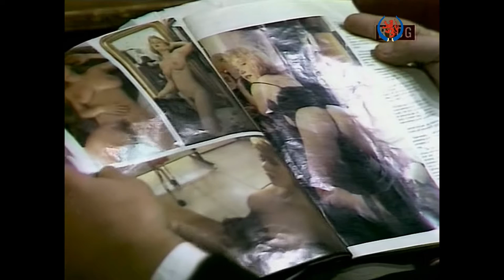Đekna jos nije umrla, Epizoda 12 Narodni neprijatelj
Radnja je smještena u zabačeno crnogorsko mjesto, u kojem se prati život jedne obitelji koja najjednostavnije situacije rješava na najteži mogući način. Serija je stekla kultni status u svim zemljama bivše Jugoslavije.
Uloge tumače: Drago Malović (Radosav), Ljiljana Krstić (Joka), Veljko Mandić (Miladin), Ljiljana Kontić (Ljeposava), Arijana Čulina (Milijana), Vesna Pećanac (Jeka), Zef Bato Dedivanović (Joksim) i drugi.